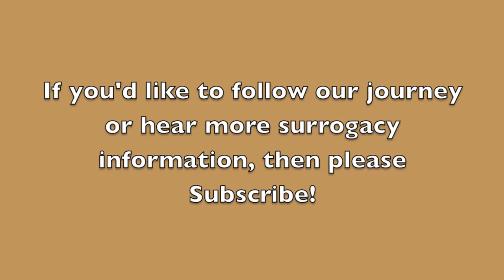Surrogacy & Jibberish, Cosatto Pram Travel System, Dogs & Fly Corpse! | IntendedParentsUK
Facebook Group, search: IntendedParentsUK

Hello, my name is Corran - I'm very new to Youtube and have just started making videos! I hope that these videos will not only help people venturing into surrogacy but also perhaps answer a few questions they may have.

WARNING: I talk a lot of rubbish!